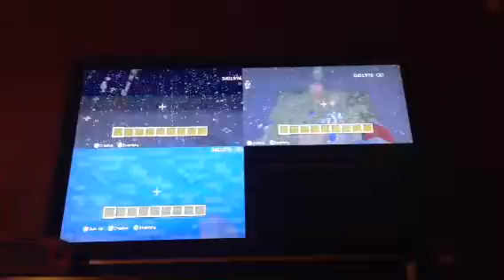20 subscriber special!! My Parkour